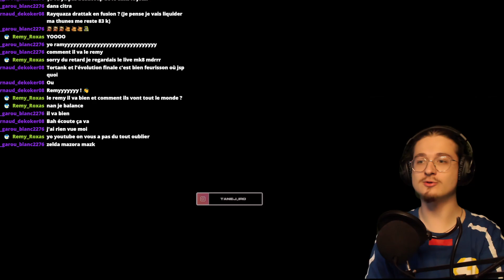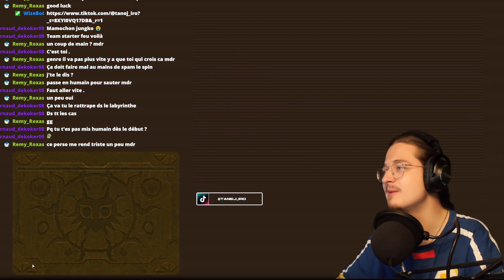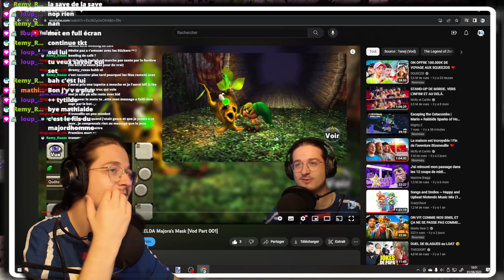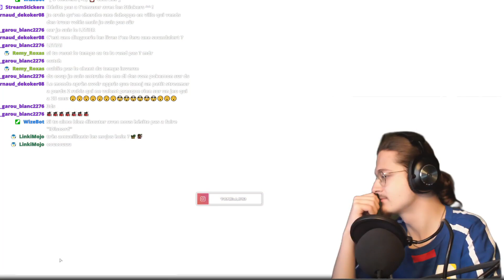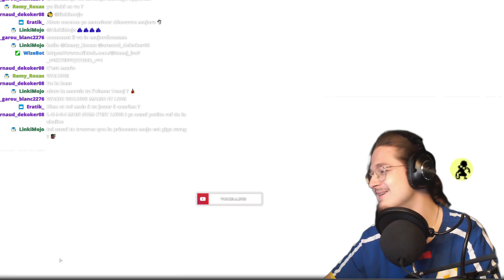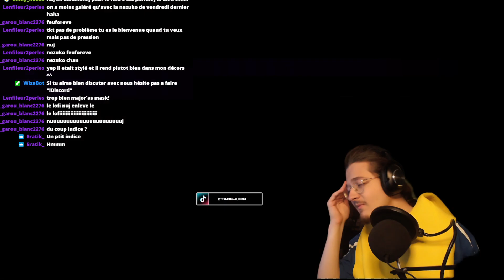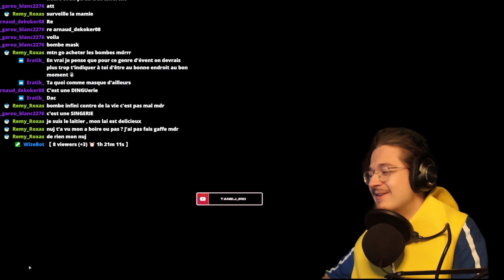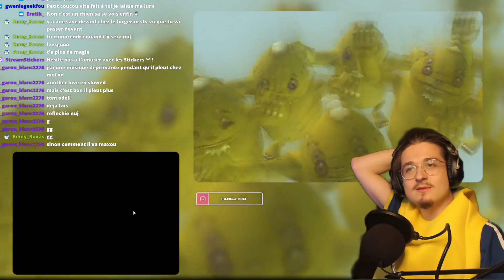🟣 Zelda Majora's Mask 3D : Le Masque Goron | Ep.03 - Let's Play [Rediff]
Bonjour Youtube !
(moi même)
je suis en stream de 20h30 à 23h30 Tout les:
Lundi/Mardi/Mercredi/Jeudi !